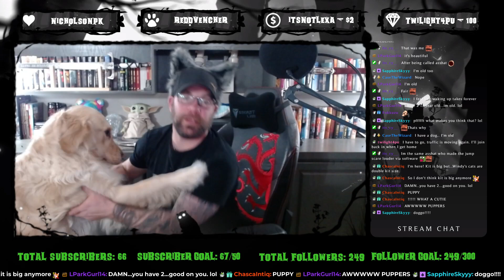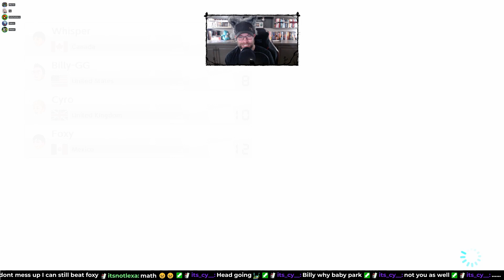Chill Run of Ghost of Tsushima ( Bonus Stream ) !Discord !commands